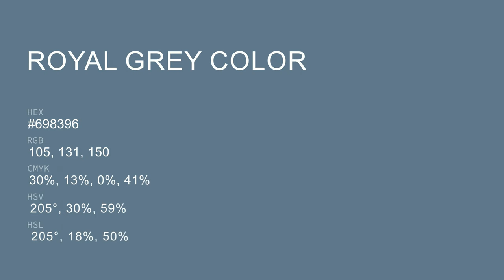Royal Grey color #698396 hex color - Blue color - Warm color 698396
What color is Royal Grey ? #698396 hex color - Blue color - Warm color 698396

Hex #698396 Color Code is also known as Royal Grey color.